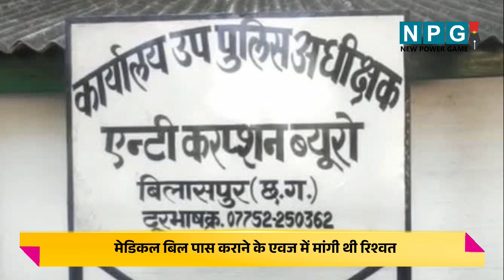छत्तीसगढ़ में ACB की बड़ी कार्रवाई, रिश्वत लेते मनरेगा लोकपाल और शिक्षा विभाग का बाबू गिरफ्तार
छत्तीसगढ़ के गौरेला-पेंड्रा-मरवाही जिले में एंटी करप्शन ब्यूरो (एसीबी) ने बड़ी कार्रवाई की है। एसीबी की टीम ने मनरेगा के लोकपाल को 25 हजार रुपए की रिश्वत लेते हुए गिरफ्तार किया है। गौरेला जनपद पंचायत के कार्यक्रम अधिकारी की शिकायत पर यह कार्रवाई की गई।